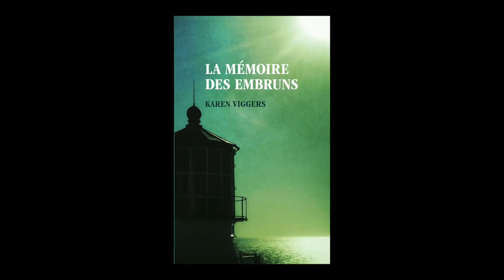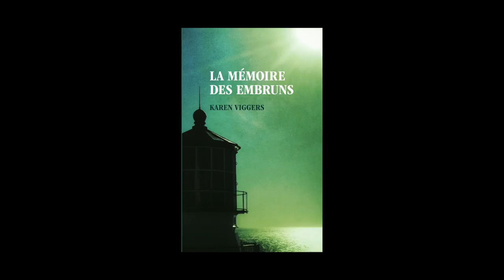Karen Viggers - La mémoire des embruns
Karen Viggers vous présente son ouvrage "La mémoire des embruns" aux éditions du Livre de Poche .